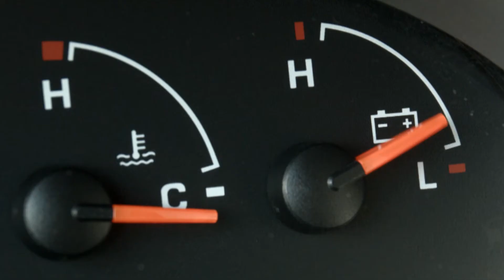PBSO Tweets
October 9, 2014 - The Palm Beach County Sheriff's Office wants to help remind you when your child is left in the car with ChildCheck. Sign up on Twitter today and let this simple reminder help prevent hot car deaths of children.